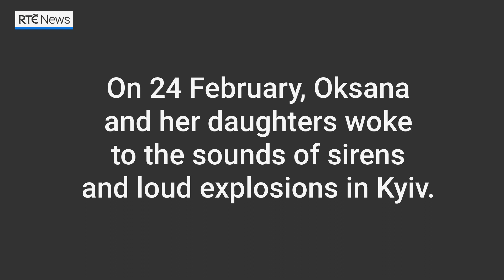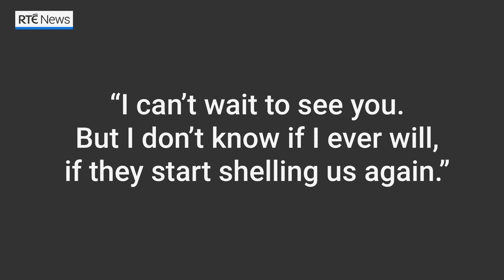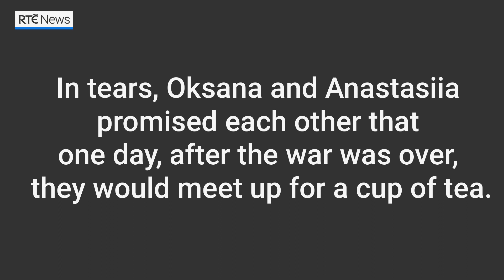Emotional first meeting for Ukrainian refugees in Dublin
Two Ukrainian women whose worlds collided during the early days of the Russian invasion have met face-to-face for the first time in Ireland. There were emotional scenes when refugees Oksana Starzhinska, from Kyiv, and Anastasiia Zymovska, from Kharkiv, met in Dublin.